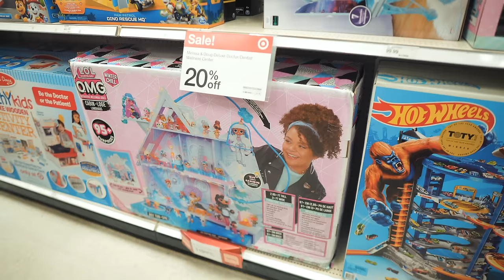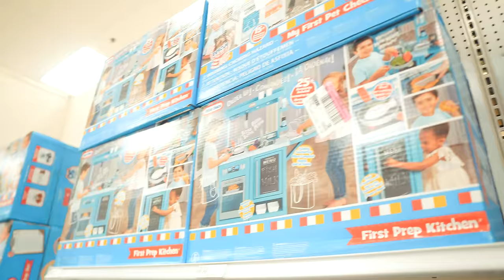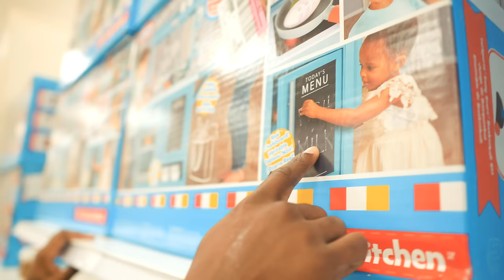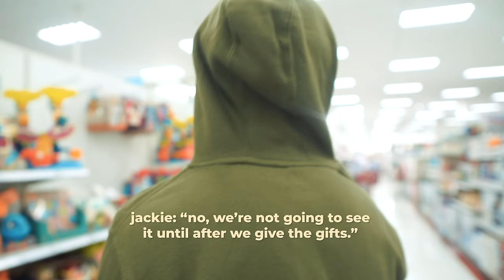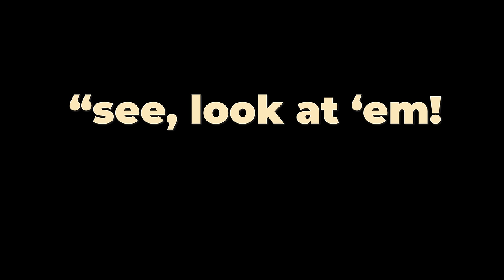Christmas Shopping at Target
It's always a grand time when the Perrys hit up Target. Especially when it's time to buy Christmas presents for the girls.